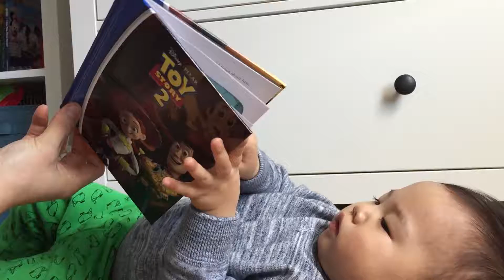Feb 27, 2015 IMG 7314